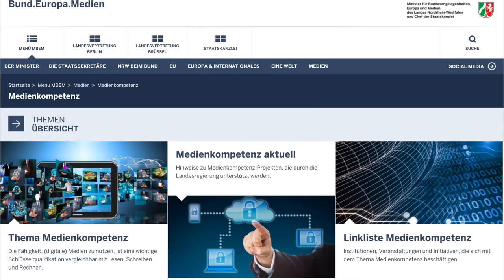Von Bienen, Bots & Menschen: Trailer zur Session auf der republica 2017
Unser Film zur Session "Von Bienen, Bots und Menschen - neue Bildungsformate für generationenübergreifendes Lernen" auf der Republica 2017 in Berlin.
Film cc-by-sa4.0 @DGNRW, Staatskanzlei NRW
Kordula Attermeyer und André Spang